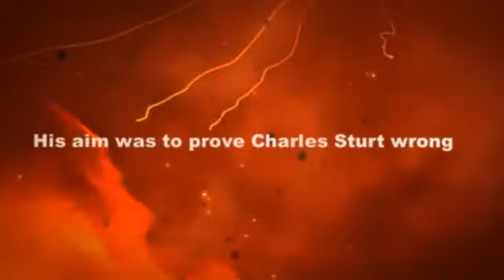MAJOR THOMAS MITCHELL